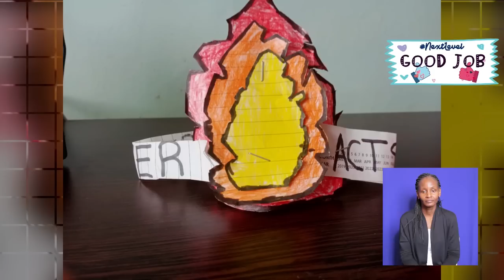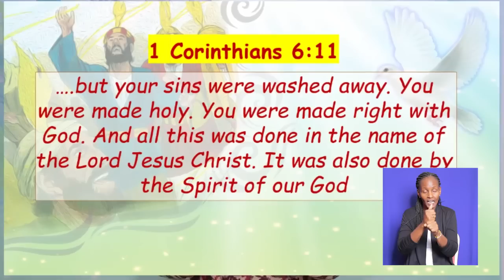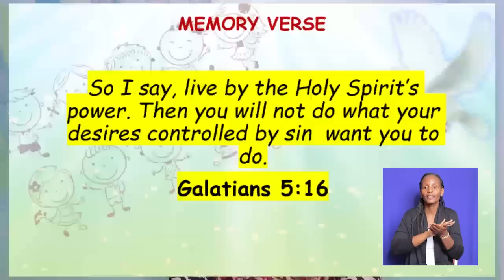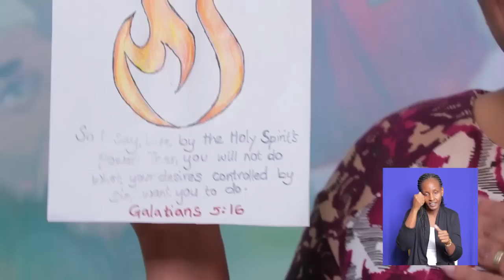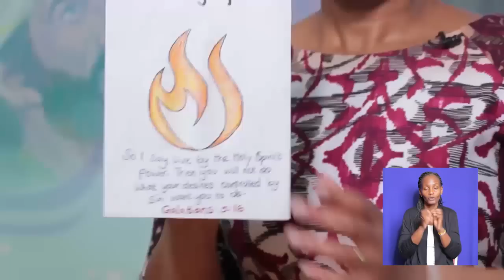'POWER TO LIVE RIGHTEOUSLY' | CITAM CHILDREN'S SERVICE (6-9 YEARS) | CITAM Church Online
When you make Jesus Christ the Lord of your life, you are made righteous. Christ made a right standing for us at the cross. Welcome to the service this week as we learn from the topic 'Power To Live Righteously'.